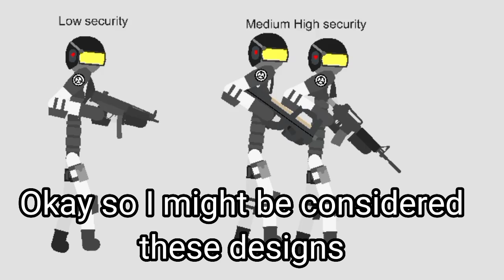I might be animating with the other designs soon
They are better to animate with and fit the vibe of an underground facility housing dangerous anomalies. So bye bye old designs, I really thought I can be unique not using the new ones.
(except I'm still gonna use them to continue the raid)